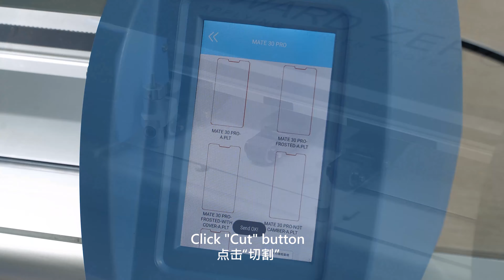How to Put A Screen Protector On A Edge Screen Phone? Teaching Video of Sticking Skill | FORWARD